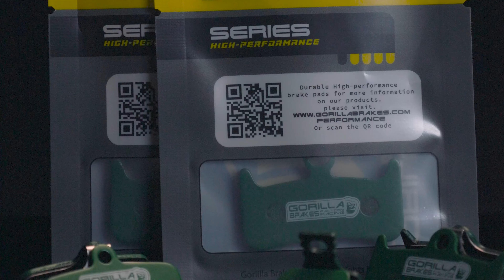Disc Brake Pads - Quiet E-Bike Brakes pads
Unleash the Power: Gorilla Brakes Factory Racing Brake Pads 🦍🚴‍♂️

Introducing the ultimate stopping solution for serious riders—Gorilla Brakes Factory Racing Brake Pads. Designed for peak performance in extreme conditions, these brake pads deliver:

✅ Maximum braking power
✅ Superior durability
✅ Quiet operation
✅ Precision performance for any terrain

Whether you're racing downhill, tackling rugged enduro trails, or pushing the limits on your e-bike, our Factory Racing Compound is engineered to perform in the toughest situations. Tested by elite riders, these pads guarantee the confidence and control you need to take your ride to the next level.

Ready to upgrade your braking game?